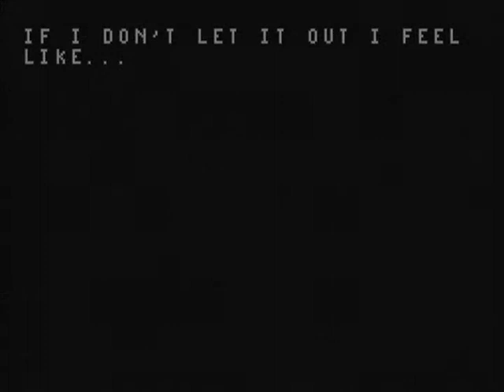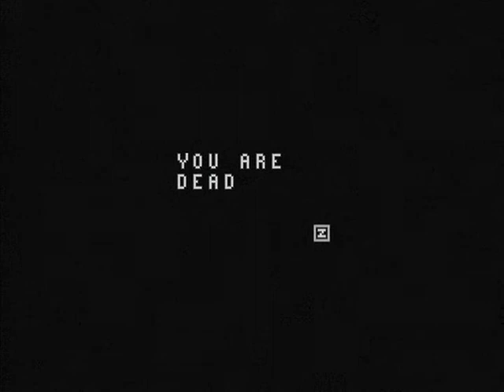Amnesia - Teaser Trailer 1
Amnesia first pre-alpha video...  This is more of a test of tech than anything else.  There's some nifty grain and film effects that you can barely see in the video, even on HQ.  Apologise for the poor editing too, hopefully will make a nicer edited version at some point soon!

The characters are placeholder, but this is roughly how I expect the environments and lighting to look.